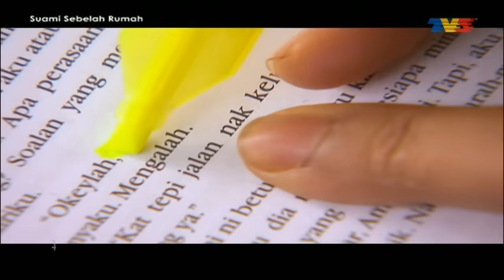Suami Sebelah Rumah | Episod 11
Eryna terpaksa melamar Amar untuk menjadi suaminya apabila tunangnya, Azlan tidak datang pada hari pernikahan mereka. Amar, yang ternyata mencintai Eryna dari kecil menerima permintaan Eryna dengan seikhlas hati. Tanpa pengetahuan ibu bapa masing-masing Eryna memaksa Amar untuk tinggal berasingan setelah mereka berpindah ke Kuala Lumpur. Amar akur dengan kehendak Eryna yang masih lagi belum bersedia untuk membuka pintu hati untuknya. Amar tekad untuk berusaha memikat hati Eryna dan cara terbaik ialah dengan menjadi suami sebelah rumah Eryna!

Pelakon : Izzue Islam,Ayda Jebat,Nazrief Nazri,Zulin Aziz,Sherry Alhadad,Hanna Aqella,Ben Amir,Raja Afiq